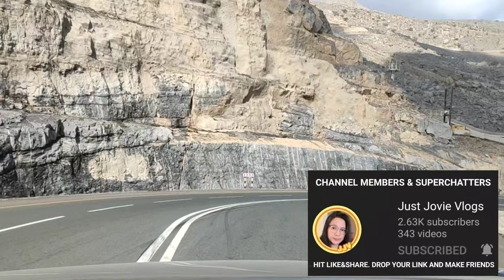ROADTRIP || JEBEL JAIS || HIGHEST MOUNTAIN IN UAE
Psalm 7:17
I will give thanks to the Lord because of his righteousness;
I will sing the praises of the name of the Lord Most High.

AND SUPPORTERS FOR THE CONTINUE SUPPORT.